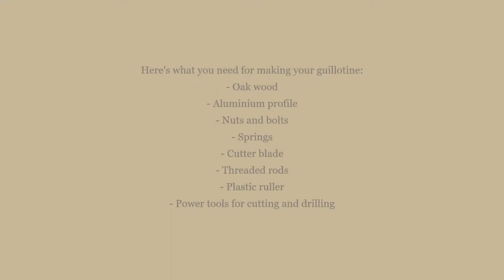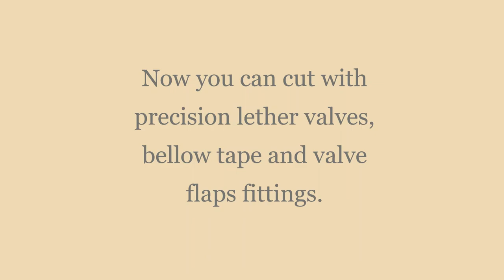DYI Guillotine for Accordion Parts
In this video I'll show you how to make a guillotine for cutting leather valves, bellow tape and valve flaps fittings.